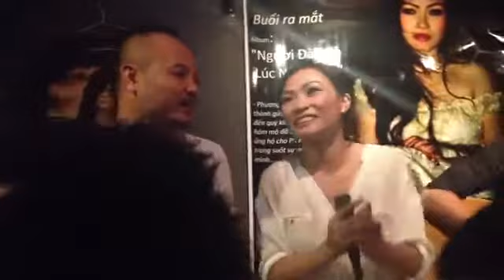ca sĩ Trần Lập vẫn cháy hết mình dù mắc ung thư